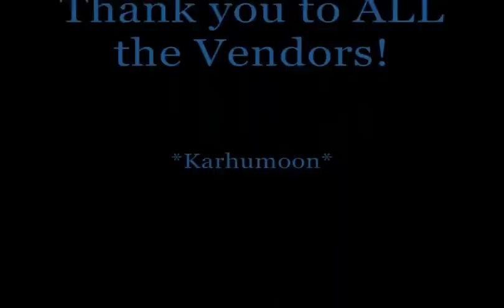NAMI Maine 2010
This is an Annual Charity Event here in Maine. My niece, who attends UMF for psychology, and I organized the Art part of this event. At the end of the video you will see the gift I made special for Glenn Close.